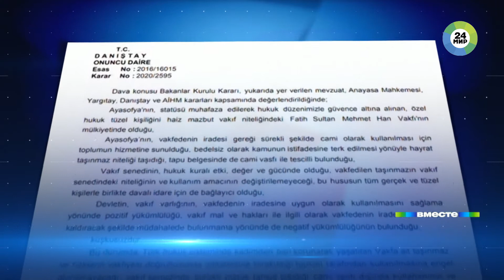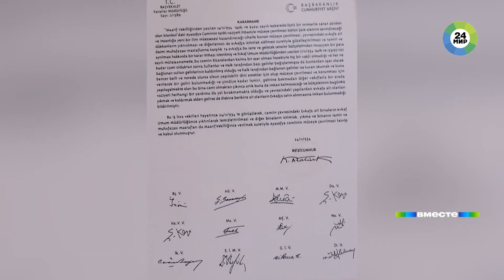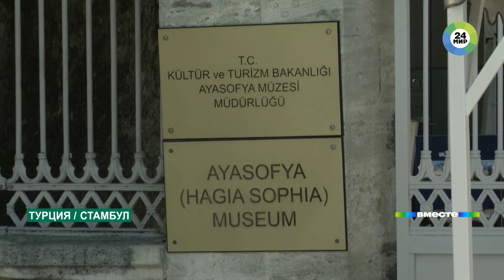Страдания Айя-Софии | История главного символа Стамбула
Без этого собора невозможно представить историю христианства и всей европейской культуры. В Стамбуле идут последние приготовления к ликвидации одного из главных городских музеев – собора Святой Софии. Древний византийский храм решено снова превратить в мечеть, как это было во времена Османской империи, передает корреспондент телеканала «МИР 24» Родион Мариничев.